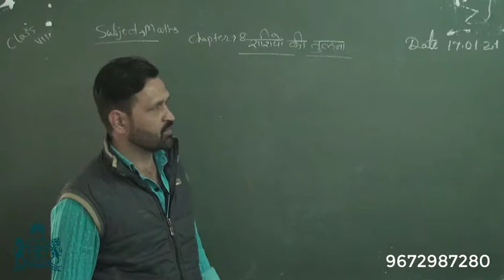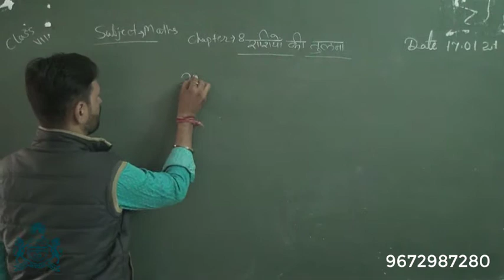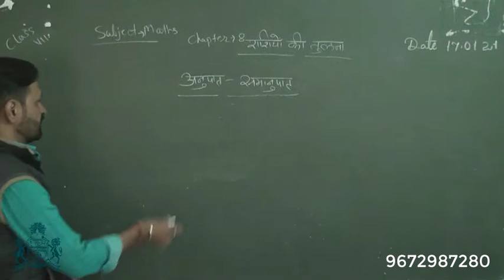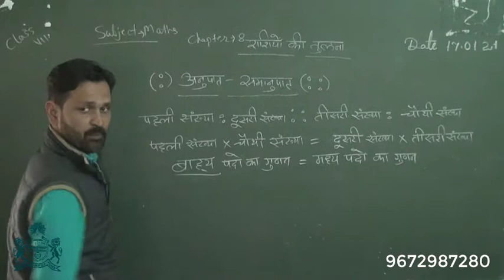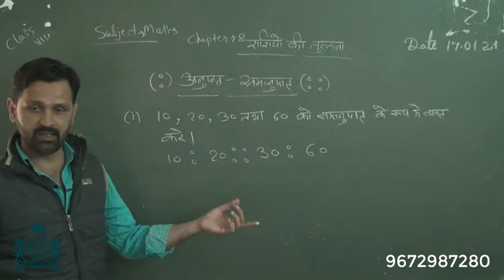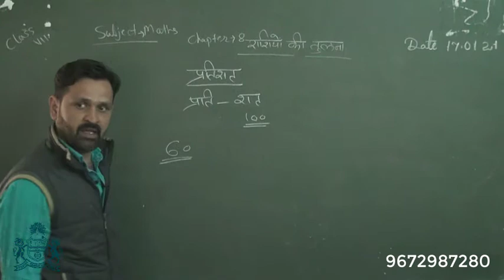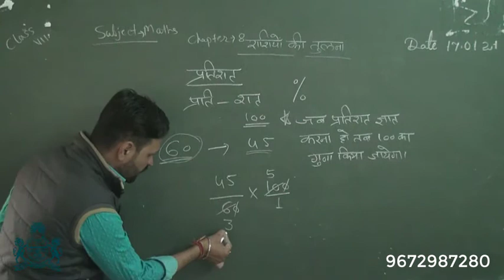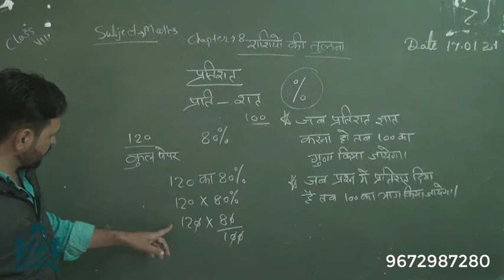कक्षा 7 गणित : अध्याय 8. राशियों की तुलना (भाग-48)